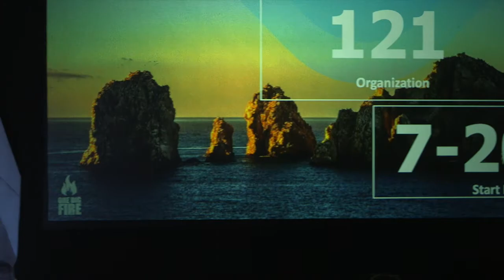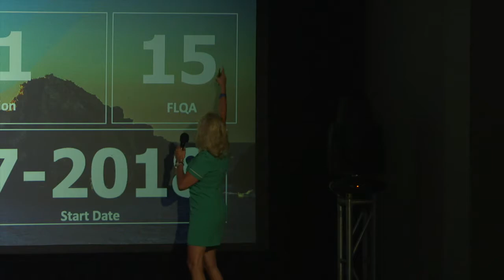Cabo Mastermind Day 3 - Jana Caudill